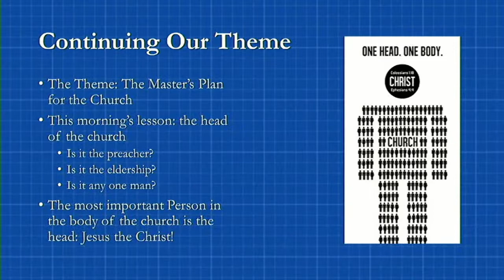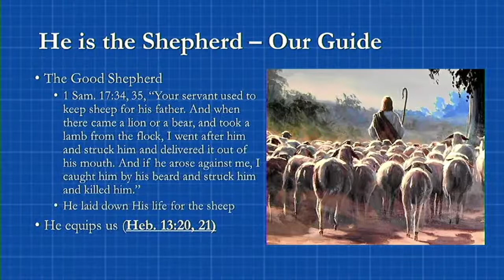The Master's Plan for the Church - The Head of the Church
Who is in charge of the church? Is it the preacher? The deacons? Maybe the eldership? In this lesson we discover that there is only one head to the church: Jesus the Christ. Only by His power and through His leadership can the church be successful and grow. This lesson was presented April 8, 2018.